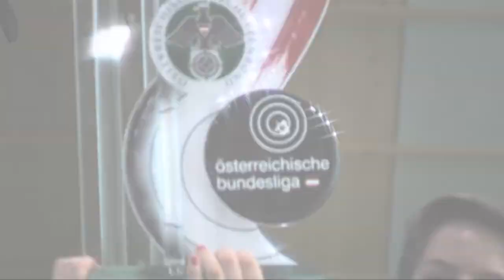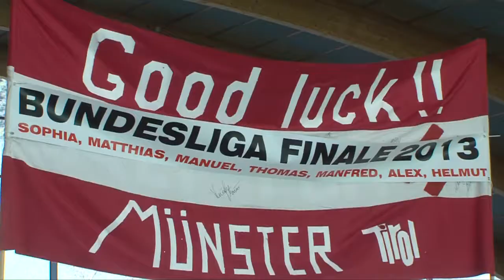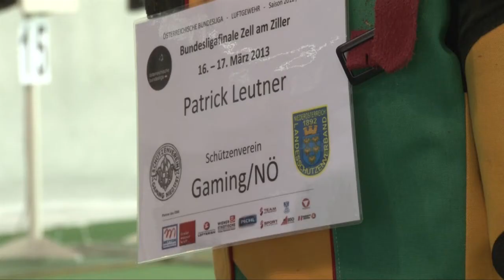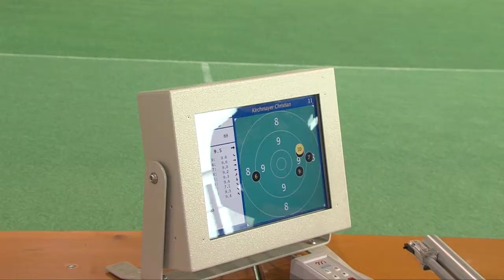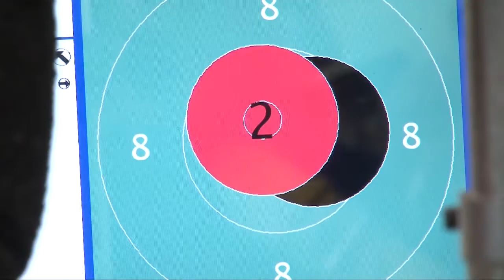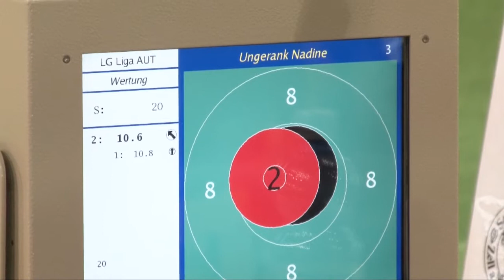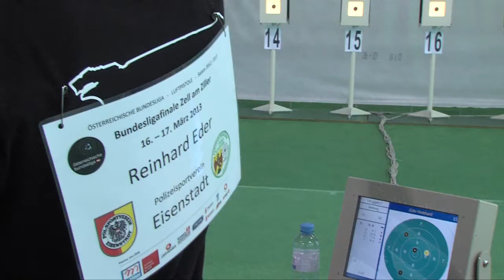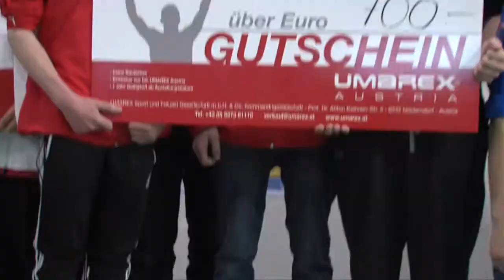Bundesligafinale am 17. März in Zell am Ziller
In Zell am Ziller ging am 16. und 17. März 2013 in der neuen Tennishalle die Luftgewehr -- Bundesliga in Szene. Es wurden bei den Jugendschützen und Jungschützen die ersten österreichischen Bundesligameister ermittelt und die Meistertitel mit dem Luftgewehr und der Luftpistole vergeben.